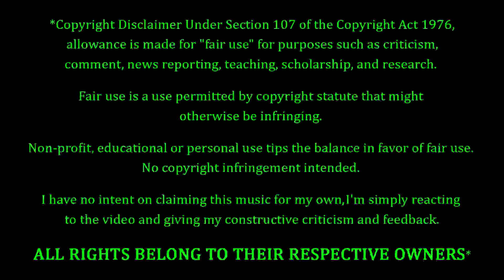Pearl Jam - Take The Long Way REACTION & REVIEW! FIRST TIME HEARING!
Pearl Jam Fans. FEELIN' YOU!!! Tonight we're coming back to Pearl Jam, with a song entitled "Take The Long Way". How's this one gonna go? Only one way to find out...

10 = Perfection (Unobtainable)
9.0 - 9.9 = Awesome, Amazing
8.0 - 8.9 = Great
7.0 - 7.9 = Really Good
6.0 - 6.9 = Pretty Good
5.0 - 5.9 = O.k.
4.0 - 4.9 = Not So Good
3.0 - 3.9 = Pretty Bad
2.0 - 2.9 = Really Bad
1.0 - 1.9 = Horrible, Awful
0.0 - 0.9 = A Travesty, An Affront To Nature